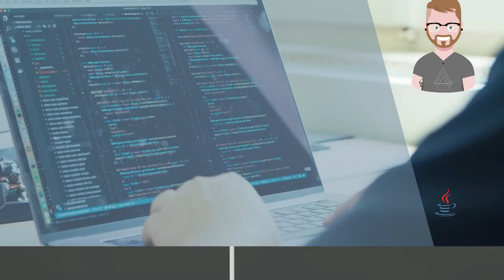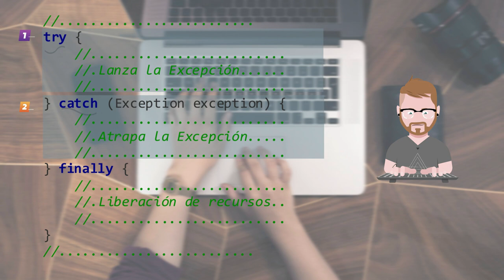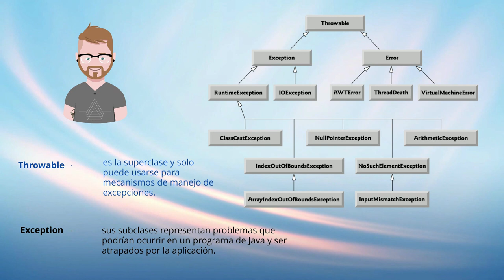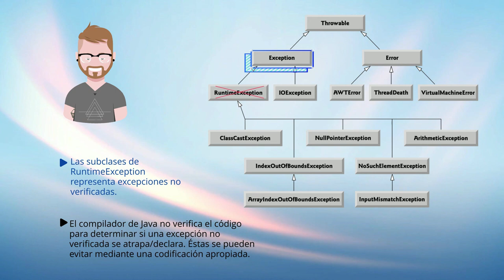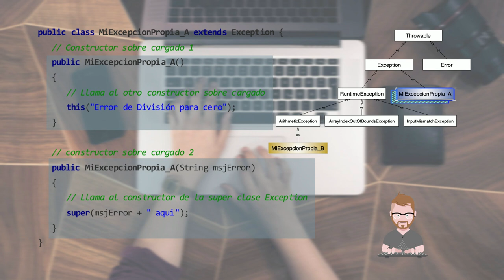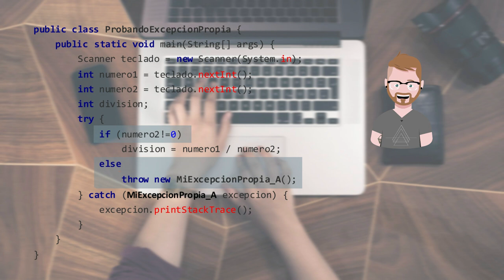Manejo de excepciones en Java